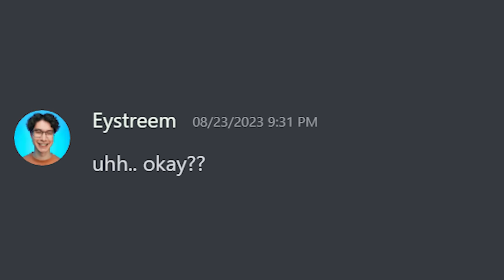I Built an Unlimited Iron Golem Factory in Minecraft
Minecraft, But Building INVINCIBLE Hearts with INFINITE Duplication Machine in Hardcore! What would you do with this POWER?